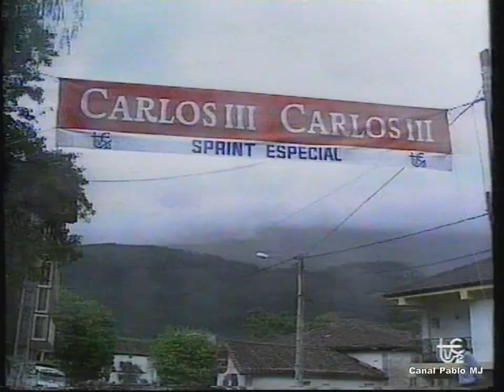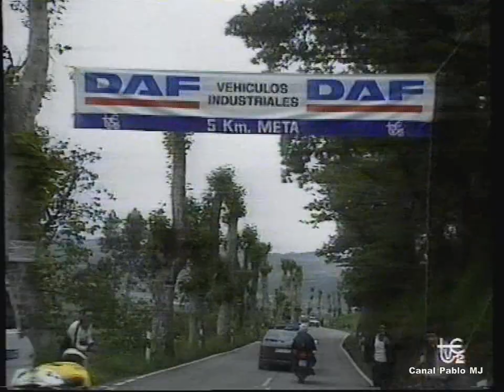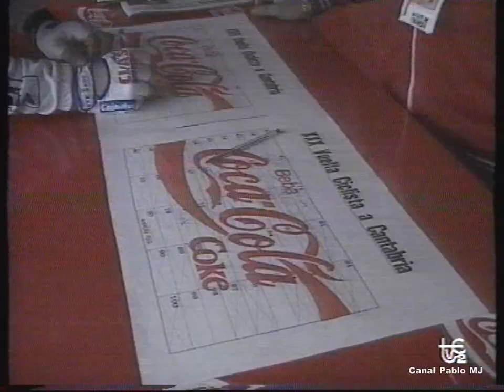Vuelta a Cantabria 1990 Etapa 4ª: Santoña - Torrelavega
Preciosa y dura etapa de montaña, en la que Martínez de Guereñu se impuso  al castellonense Ripoll y al neoprofesional cántabro Galarreta tras una dura pugna bajo la lluvia.